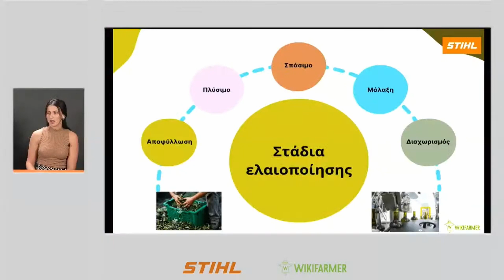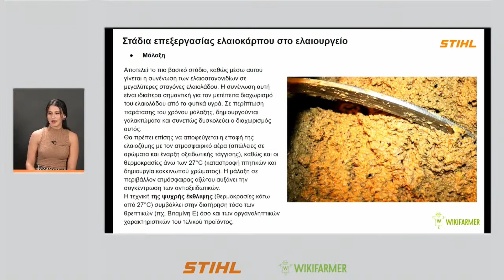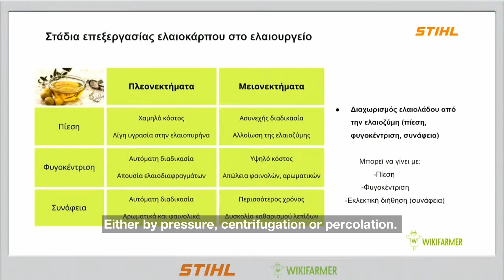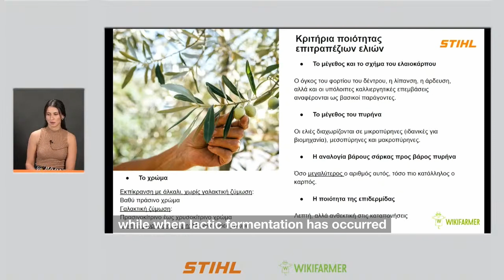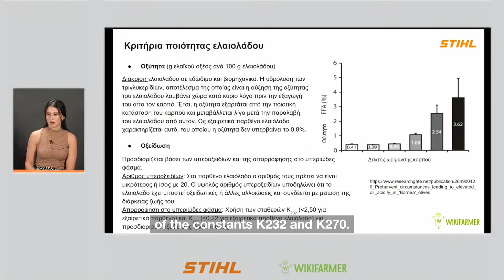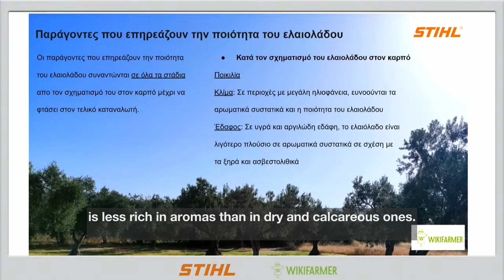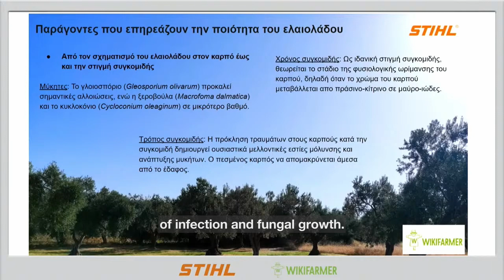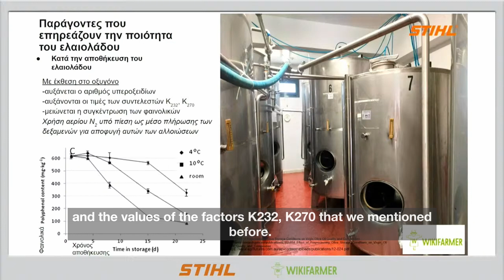Olive Processing and Oil Extraction: Stages and Quality Characteristics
Which are the quality characteristics of table olives and olive oil, and how to accomplish them (principles and stages).